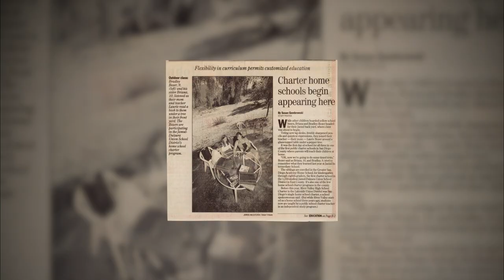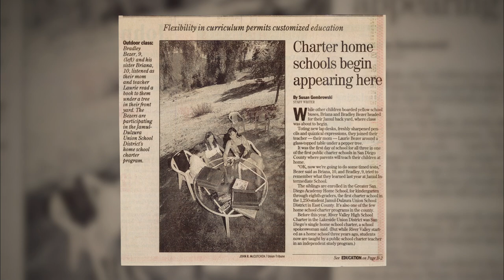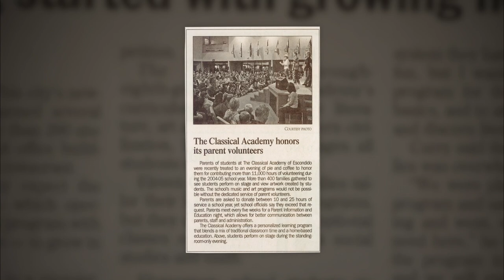Establishing The Classical Academies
The Classical Academies is an organization of award-winning, tuition-free, Certified California Public Charter Schools serving North San Diego County since 1999.